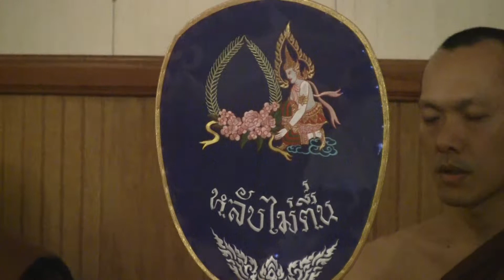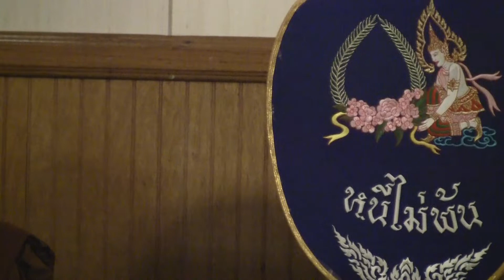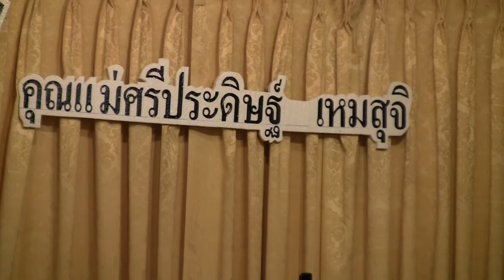2-6-2014 งานศพย่าของเจสสิก้า เย็นใจ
คุณย่าศรีประดิษฐ์   เหมสุจิ  เป็นคุณย่าของเจสสิก้า  เย็นใจ   ท่านเสียชีวิต  มีอายุได้ 90 ปี  มีงานศพ
ที่วัดป่าธรรมชาติ   เมืองลาปวนเต้  รัฐแคลิฟอร์เรีย